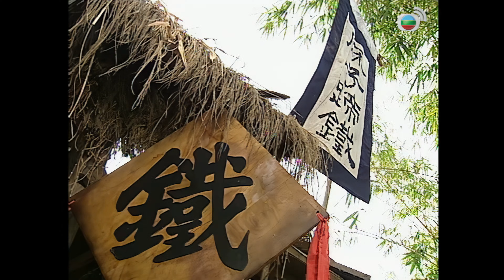TVB Drama 無頭東宮 4K 60FPS 5/30 中文字幕 ｜向海嵐(楚楚)換臉享受陳妙瑛(凌雲)的一切｜向海嵐 陳妙瑛 張兆輝 魏駿傑｜古裝神話｜TVB 國語中字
無頭東宮 4K 60FPS 5/30 中文字幕｜主演: 向海嵐 陳妙瑛 張兆輝 魏駿傑｜TVB Drama

楚楚以貴妃娘娘身分坐在花車上遊行，接受村民夾道歡送，怎料一匹脫繮馬突然向她直衝過來，楚楚驚惶失色，馬主請求楚楚再為其馬兒打馬蹄鐵，楚楚為勢所逼，戰戰兢兢打馬蹄鐵，卻把馬兒嚇跑，凌鐵雖感奇怪，仍不以為然。凌雲醒轉，見花車上的自己，以及村民稱自己做楚楚，詫異萬分，當見到自己變成楚楚面貌，大感恐懼。凌雲欲找假貴妃對質，但眾人以為她是楚楚，不作理會，官兵更因二牛之死對她展開追捕。凌雲回到家中，凌鐵卻以為她是楚楚，遂找官兵前來捉拿她。凌雲在公堂上堅稱自己便是凌雲，縣官只感她一派胡言，將她重打後收監。凌雲在獄中遇阿豆，阿豆以為她是楚楚，責她當日謀害自己一家，凌雲自感有冤無路訴。楚楚父楚吉為了向娘娘求財，不惜大數楚楚的不是，相對於凌鐵對凌雲的關懷備至，令楚楚更添妒意，楚楚遂到獄中向凌雲凌辱一番，凌雲終看清楚她的真面目。凌雲在庭上呼冤，可惜連凌鐵亦堅稱她是楚楚，凌雲難過之餘，終被判處斬。楚楚入宮後，享受貴妃的身分。皇帝更送她波斯鏡討她歡心，可是當楚楚見到鏡中凌雲的樣子，卻嚇得魂飛魄散。凌雲欲自尋短見，卻不成功，還在矇矓間看到異象，遂下定決心替自己申冤。